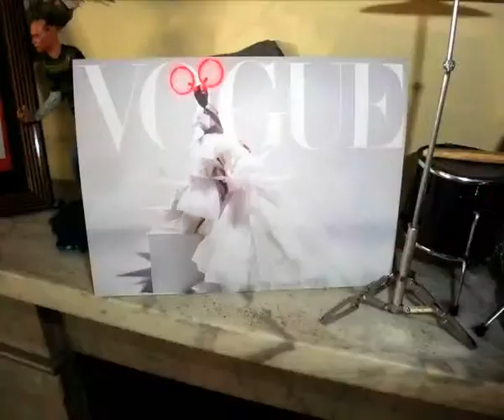LONDON fashion week SS-2010_part 4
как по-вашему должна выглядеть шляпа с названием «Секс на голове»?